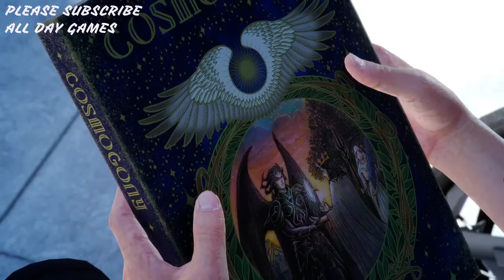FINAL FANTASY XV Windows Edition 2023 | TITAN vs Noctis - Its Impossible To Win | Ultra Graphic UHD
- PC
- Final Fantasy XV Windows Edition 2023
- Genre : Action, RPG, Open World
- Gameplay
- Download at Steam
- Setting Grafik & Resolusi Max

BAGI KAWAN-KAWAN YANG INGIN REQUEST GAME PC ATAU ANDROID UNTUK DI REVIEW GAMEPLAY-NYA, LANGSUNG AJA KOMEN DIBAWAH DAN PASTI AKAN SAYA RESPON CEPAT... TERIMA KASIH

Thanks